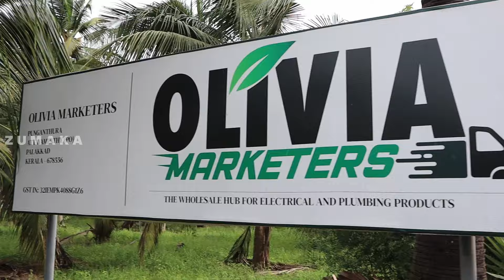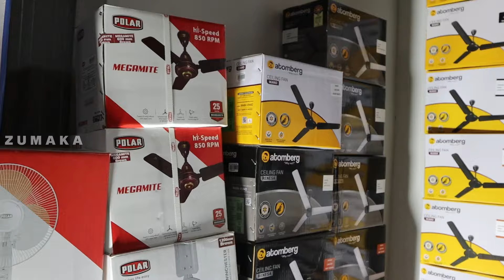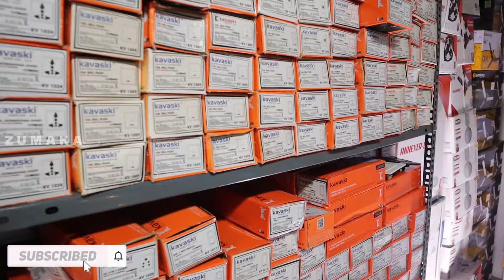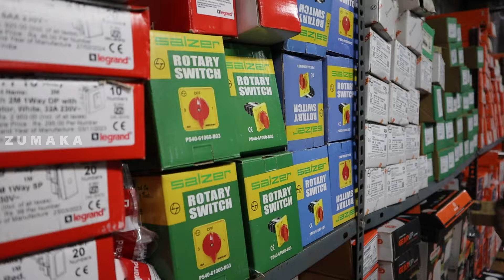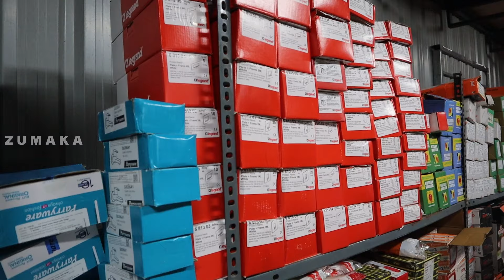100% PROFIT BUSINESS | Electric / Plumbing / Sanitary PVC Pipe, Fittings, Hardware, Board Switch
OLIVIA MARKETERS
PALAKKAD - COIMBATORE MAIN ROAD, VELANTHAVALAM, PALAKKAD, KERALA - 678556.
Office Timing : 9 Am to 5 Pm
Sunday Holiday

elecrical & plumbing
electrical & plumbing
electrical & plumbing works
electrical & plumbing logo
electrical & plumbing services
electrical & plumbing drawings
electrical & plumbing store ottawa
electrical & plumbing store
electrical & plumbing maintenance ltd
electrical & plumbing contractors
electrical & plumbing engineering
electrical plumbing
electrical plumbing and heating cover
electrical plumbing analogy
electrical plumbing and beetle certificates
electrical plumbing apprenticeship
electrical plumbing and hvac
electrical plumbing and heating
electrical plumbing and drains cover
electric plumbing auger
electrical and plumbing store
electrical and plumbing
electrical and plumbing job description
do i call an electrician or a plumber
difference between plumber and electrician
does plumbing require electricity
a & e plumbing and heating
a & e plumbing
electrical plumbing building supplies
electrical before plumbing
Branded switch, socket, Holder, Led light wholesale market,
Branded Electric Board ,
Switch ,Socket ,
Holder, led Bulb, Tester Electrical Accessories Wholesale,
Electric Board,
Switch,
Soket,
Holder,
Tester,
Condenser,
 Wire ,
Electrical Accessories Wholesale Market,
India Electricals,
Wire, Switch, Socket,
Branded Switch, Soket, Holder, Wire, Led Light, Condenser,
Biggest Electronic Market,
holder wholesale price,
cheapest electric board,
electrical goods wholesale market in delhi
electrical wholesale market in india
bhagirath palace electrical market timings
cheapest electronic whole sale market new delhi delhi
electronic wholesaler in delhi
wholesale electrical market in ahmedabad
wholesale electrical market in mumbai
electronic wholesale market
Electric Board
Switch
Socket
Holder
Condenser
 led Bulb
 Tester
Wire
Electronic Wholesale
This item is
 available in wholesale here
Electrical Tools
Wires
Electrical Boards
Machine Wholesale Market In Delhi
Switch
Soket
Holder
Wire
switches wholesale
wholesale switches and sockets
Biggest Electronic Market
electric board wholesale
holder wholesale
electric board wholesale market in delhi
electric board wholesale
holder wholesale
holder wholesale price
Led Bulb Mosquito killer
Electronic Wholesale Market in Delhi
Electronic Wholesale Market Delhi
Electric Board ,Switch ,Socket ,Holder, condenser, led Bulb,
Electric Board, Switch, Socket, Holder, Tester, Condenser,